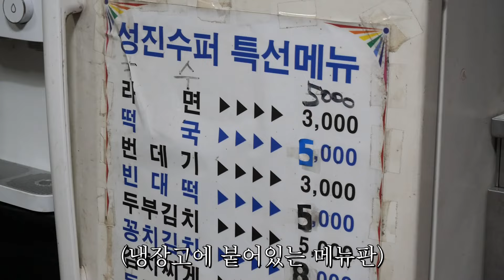[ENG] 여사장님"XX아빠!!!장사해 좀!!" 가맥집사장님 부부시트콤인ㅋㅋㅋ웅이의 폭탄주문에 잡혀온 남자사장님ㅋㅋㅋ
오늘도 재밌게 봐주셨다면 좋아요💖 구독💖 눌러주시면 감사합니다
                                    좋은하루, 행복한 식사하세요!